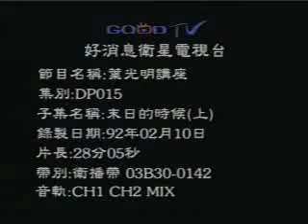Derek Prince: At the End of Time(1)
DP015
English Audio, Chinese Mandarin Subtitles